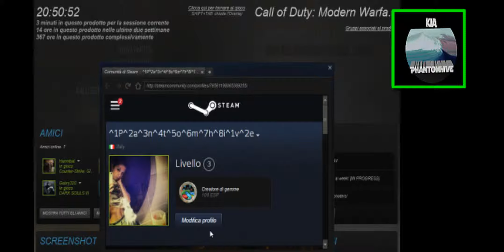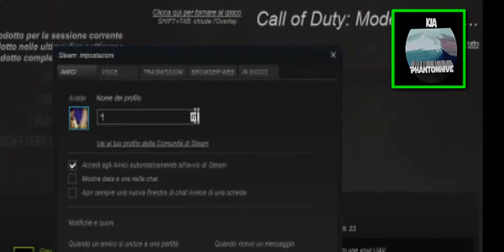🎮Tutorial Su Com3 P3rsonalizzar3 Il Nome Utente In MW2 #🎮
Ciao Ragazzi avete mai pensato di personalizzare il vostro nome utente in mw2 anche su pc?? ora è possibile... scopriamo insieme come